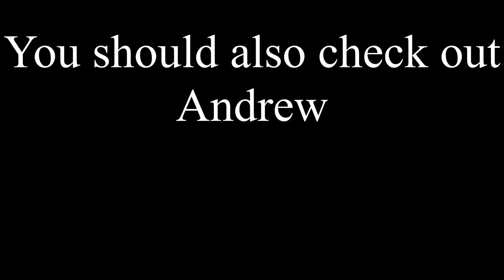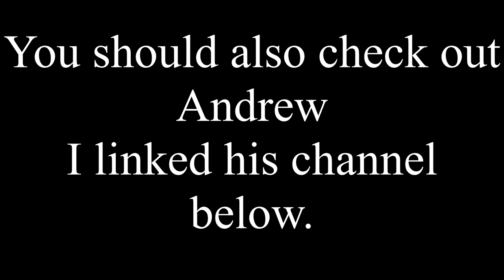I got SCAMMED... TWICE!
My WiFi decided to shut on and off as I was uploading this video. Sorry for the delay but after climbing on a ladder and restarting the router you're finally able to see this, better late than never! Will post the links in a bit!

**SOCIAL MEDIA**

**SONGS**

Andrew is such an underrated musician, I want to help expand his exposure, so if you like the music I used, here's the link to Andrew's channel and website.

*SHOUT-OUT*
WestMoodyWebcast's Channel! thank you for your extra support amigo, hope this little exposure helps a bit :)